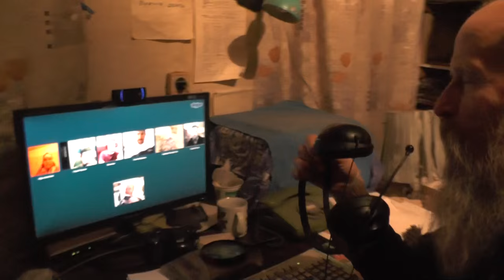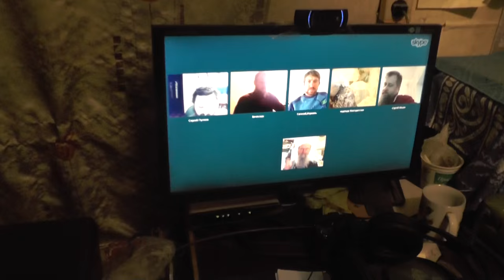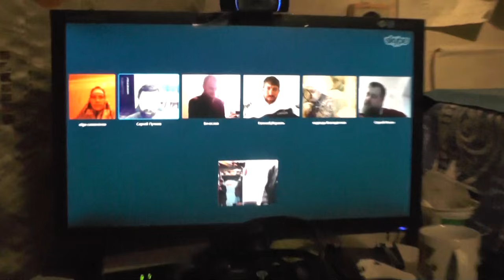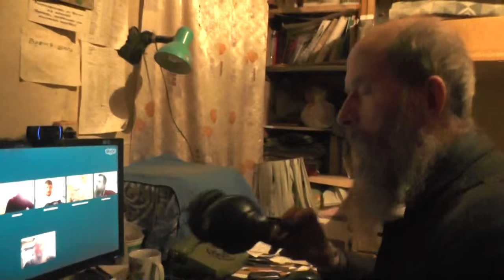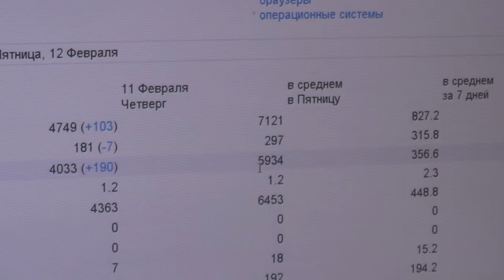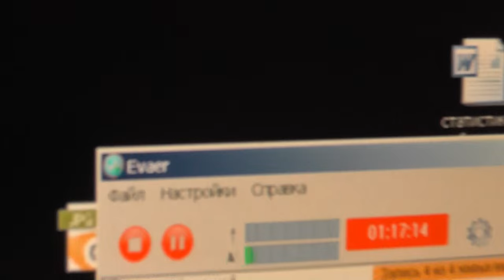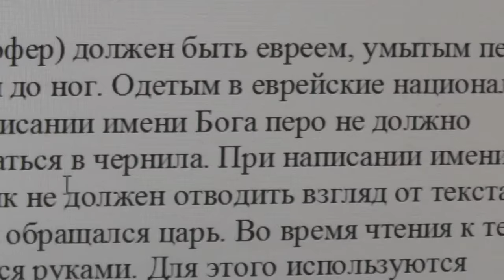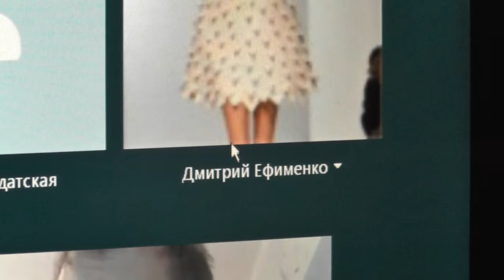Занятия по скайпу. Деян. 26 гл. 12. 02.2016